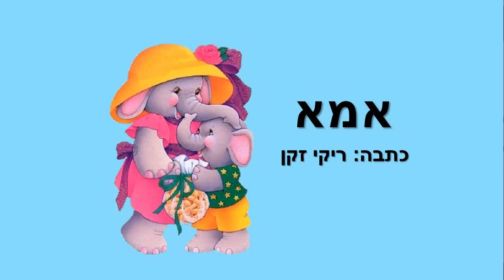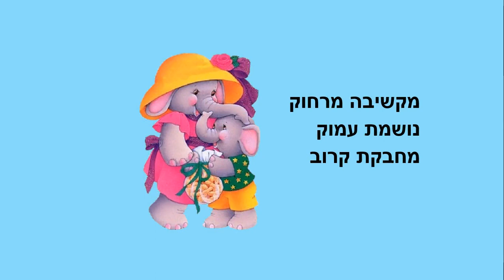אמא - סיפור ליום המשפחה - כתבה: ריקי זקן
אמא
סיפור ילדים ליום המשפחה